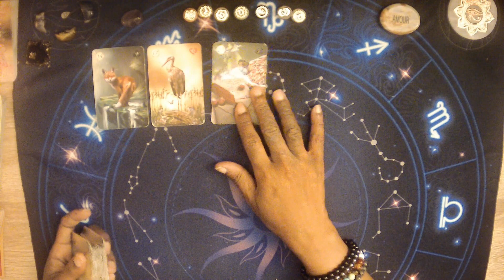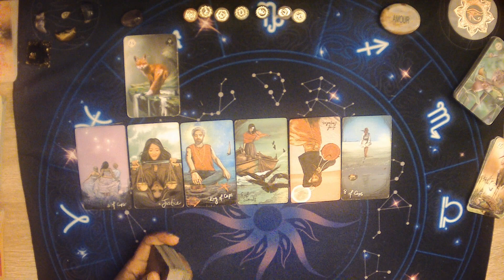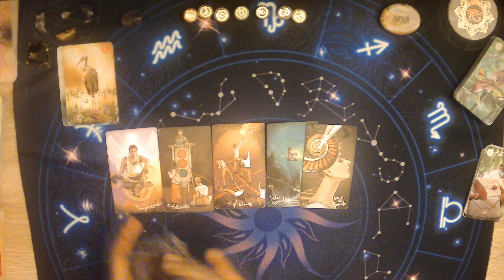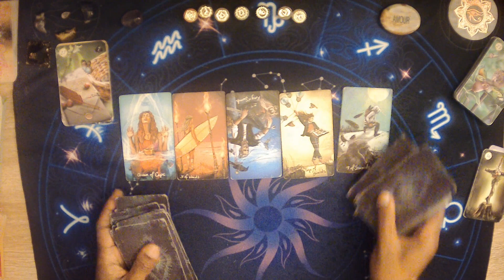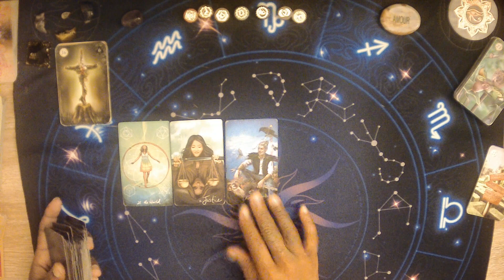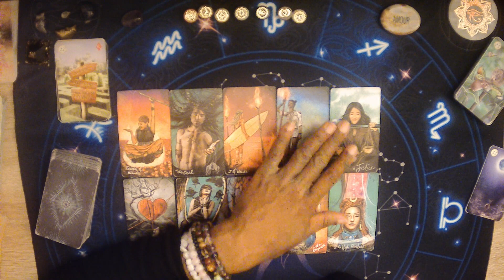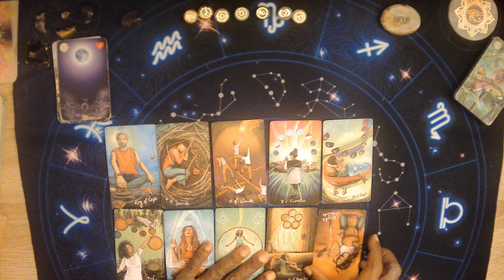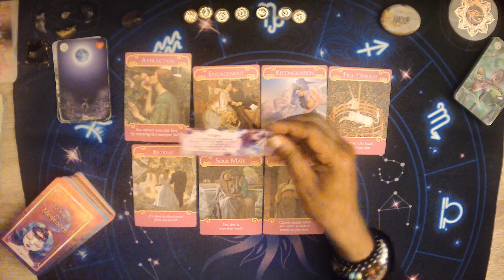Enfin sorti d'une période compliquée, il sent ce nouveau cycle arriver. Est-il prêt pour ça ? 🤔😉❤️❤️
Bienvenue à toi sur ma chaîne de messages sentimentaux, intemporels et généraux. Prends uniquement ce qui te touche et laisse aller le reste 😉💕

Je t'embrasse fort Ma Lumière 😘😘 et que l'Univers Aimant t'accompagne tout au long du chemin ✨✨✨💖💖💖